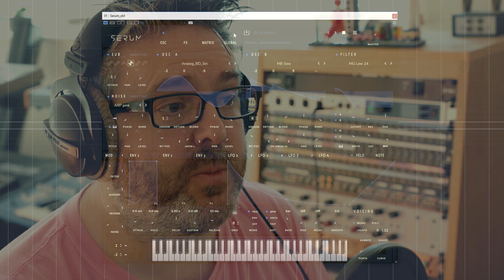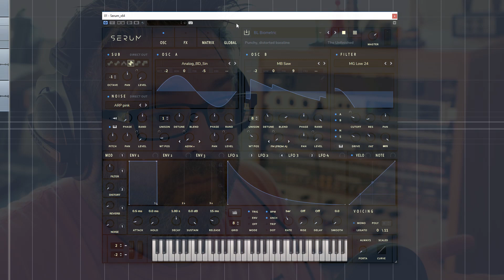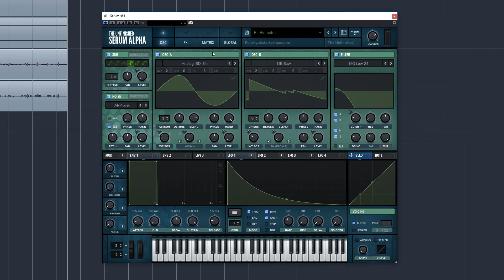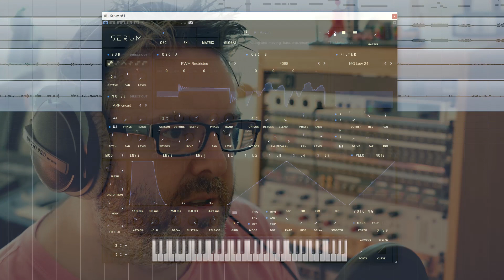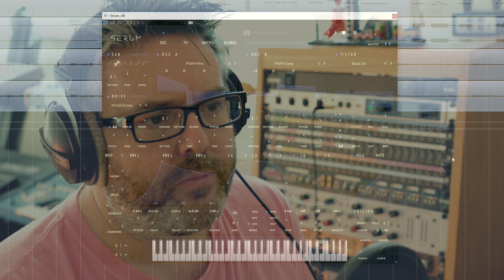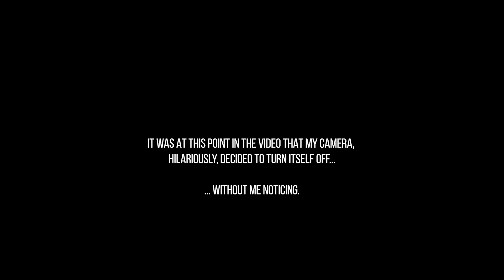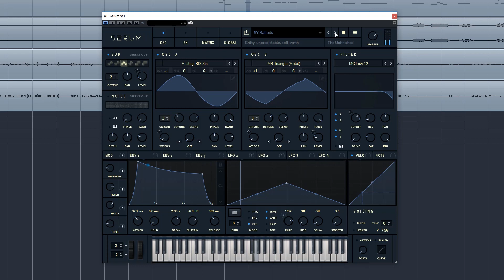Serum Alpha Walkthrough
Walkthrough video for my Serum Alpha soundset. Possibly my most technically incompetent walkthrough yet!